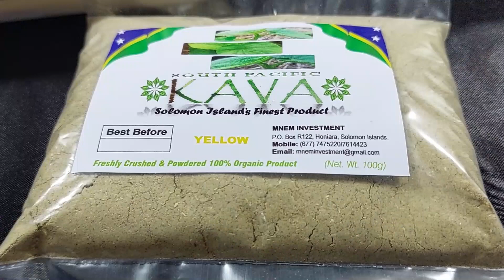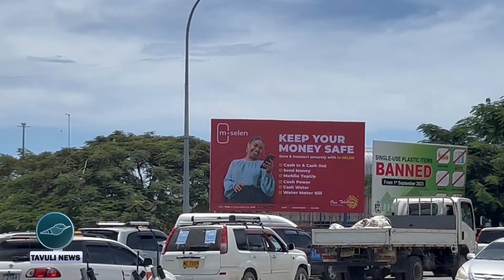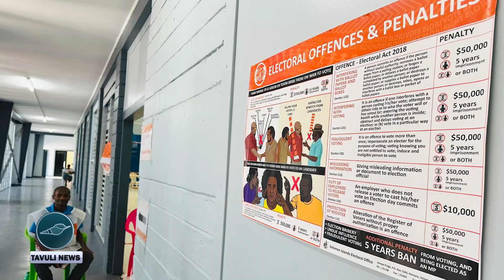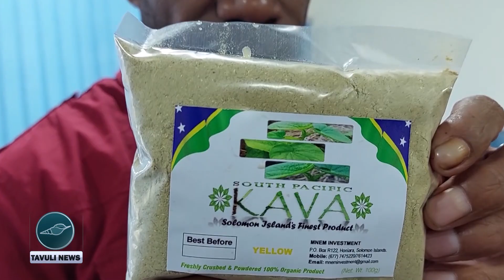01 TAVULI NEWS | GENERAL NEWS | FRIDAY 05 APRIL 2024